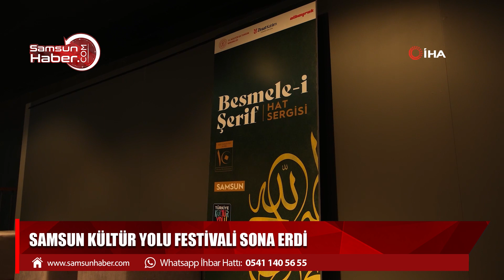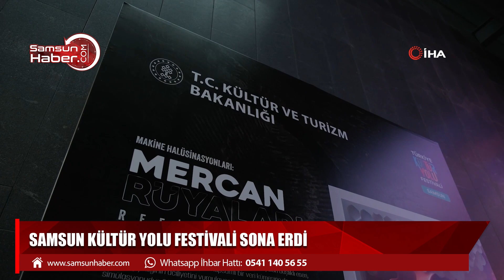Samsun Kültür Yolu Festivali sona erdi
Dördüncü durağı Samsun’da gerçekleştirilen Türkiye Kültür Yolu Festivali sona erdi.